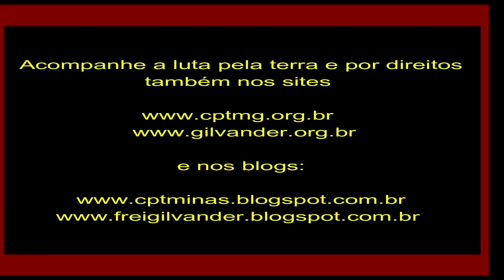I Assembleia da Associação Indígena Kiriri do Rio Verde/Caldas/MG/Vídeo 8. 27/1/19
I Assembleia da Associação Indígena Kiriri, em Caldas, sul de Minas Gerais: Fé, coragem e esperança!  Vídeo 8 - 27/1/2019.

O Povo Indígena Kiriri, em retomada de 39 hectares de terra, no Bairro Rural Rio Verde, município de Caldas, sul de Minas Gerais, deu mais um grande passo na luta pela permanência na terra, no dia 27 de janeiro de 2019, com a fundação da Associação Indígena Kiriri do Rio Verde, em Caldas, Minas Gerais.   Um grande número de pessoas se reuniu na Aldeia Indígena Kiriri, em Caldas, sul de Minas, para participar do evento: autoridades locais, apoiadores, moradores da Comunidade do Rio Verde, da cidade de Caldas e região.
A área é ocupada por 16 famílias do Povo Kiriri (43 pessoas indígenas), vindas do oeste da Bahia,  desde outubro de 2016. A área, até então abandonada há mais de uma década,  pertence à UEMG (Universidade do Estado de Minas Gerais) e, com essa luta pela terra, as famílias buscam um local permanente onde possam viver com dignidade e preservar sua cultura. Em 2017, os indígenas Kiriri atenderam a uma ordem   de despejo e, seguindo orientações da FUNAI (Fundação Nacional do Índio), foram levadas, pelo Governo de Minas Gerais, para um terreno em Patos de Minas. Foram praticamente abandonados lá, à própria sorte, considerando a falta de estrutura do local e a distância da cidade. Com apoio da comunidade do Bairro Rural Rio Verde e de moradores de Caldas, os Kiriri retornaram à terra onde estavam e onde já tinham construído várias casas de barro e pau a pique. Em outubro de 2018, o Povo Kiriri, em Caldas/sul de MG, foi novamente notificado da Liminar de Reintegração de Posse, reivindicada pela UEMG (Universidade do Estado de Minas Gerais) e Governo de Minas Gerais. Contudo, graças à luta desse povo e de toda a Rede de Apoio (Comissão Pastoral da Terra (CPT), Conselho Indigenista Missionário (CIMI), Associação da APA da Pedra Branca, Igreja católica de Caldas, capoeiristas, professores/ras da UEMG, estudantes, advogados populares, Ministério Público Federal (MPF) etc), em reunião realizada em Pouso Alegre, no Ministério Público Federal, a UEMG posicionou-se com acordo de cessão das terras aos Kiriri.
Atualmente, a Aldeia Indígena Kiriri com 14 casas de taipa, criação de galinhas, porcos, hortas e lavouras agroecológicas, sem uso de venenos e há um projeto de extensão da UEMG para a comunidade. Há um clamor por justiça na esperança de que o Governo de Minas Gerais e o Poder Judiciário decidam pelo acolhimento do direito da Comunidade Indígena Kiriri de permanecer na terra outrora habitada por seus ancestrais e, portanto, legitimamente sua. O justo e ético é que o Governo de Minas e o Poder Judiciário respeitem os direitos do Povo Indígena Kiriri e tudo o que já foi e está sendo construído no território.
Nesse vídeo, a oitava parte da videorreportagem feita por frei Gilvander, da CPT, no dia 27 de janeiro de 2019, na Aldeia Indígena do Povo Kiriri, em Caldas, no sul de Minas Gerais, com registro da I Assembleia da Associação Indígena Kiriri do Rio Verde, em Caldas, sul de Minas Gerais, coordenada por Daniel Tygel, presidente da Aliança em prol da APA de Pedra Branca. Nessa I Assembleia foi escolhida a Coordenação Administrativa da Associação com seus respectivos Conselhos.
* Videorreportagem de frei Gilvander, da CPT, das CEBs e do CEBI. Edição de Nádia Oliveira, colaboradora da CPT-MG. Caldas, sul de MG, 27/1/2019. Vídeo 8.